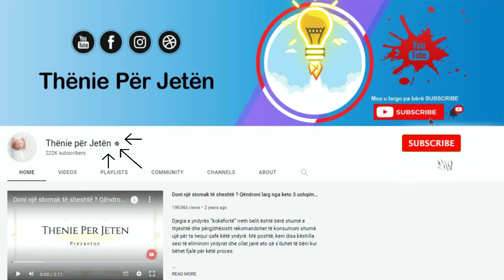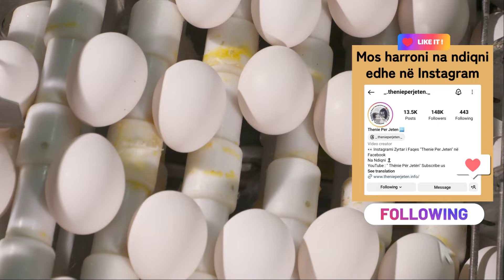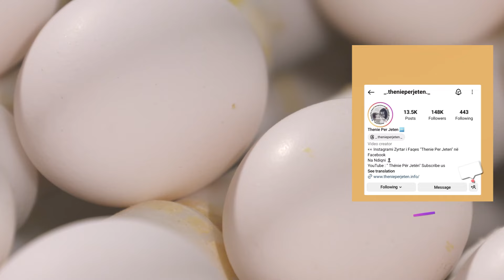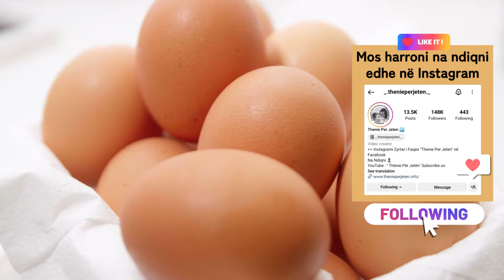Do befasoheni: Ja çfarë i ndodh trupit nëse hani vezë çdo ditë në mëngjes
Pavarësisht kësaj, sërish kemi dilema të tipit: A bëj mirë nëse ha çdo ditë vezë? Vezët janë mendimi i parë që na vijnë për një vakt mëngjesi. Përgatiten shpejt, s’kanë kosto, janë të shijshme dhe me vlera ushqyese, por si ndikojnë nëse konsumohen çdo ditë?

Despite this, we still have dilemmas like: Am I doing well if I eat eggs every day? Eggs are the first thought that comes to mind for a breakfast meal. They are prepared quickly, they have no cost, they are tasty and nutritious, but how do they affect if they are consumed every day?